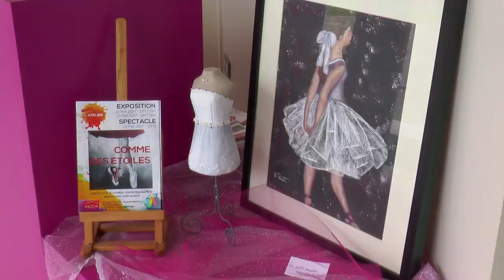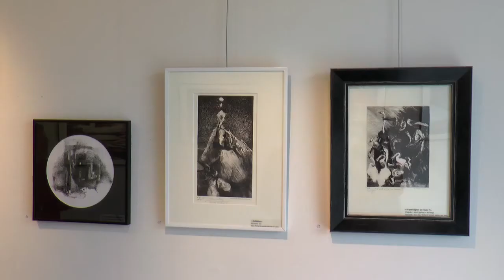La Chapelle info du 19 mai 2017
Au sommaire :
02:00 - La mairie accueille le peintre Léo GALAMEZ
03:03 - L’exposition de l’Atelier de IACCA « comme des étoiles »
04:20 - Le plasticien Arnaud DELCAMBRE expose à la Galerie 37
05:06 - L’agenda